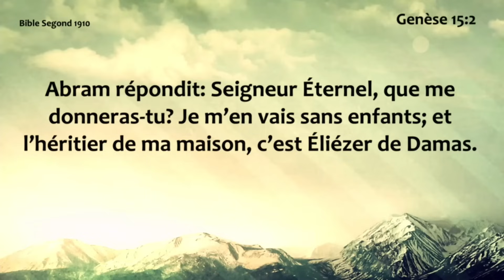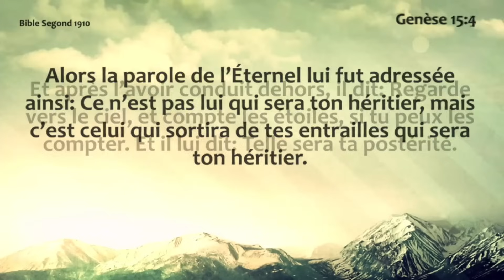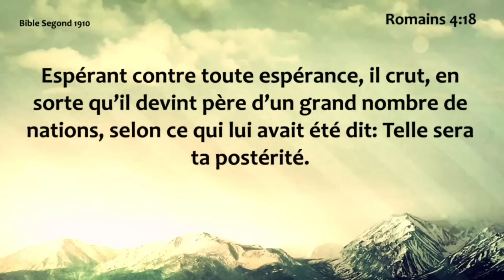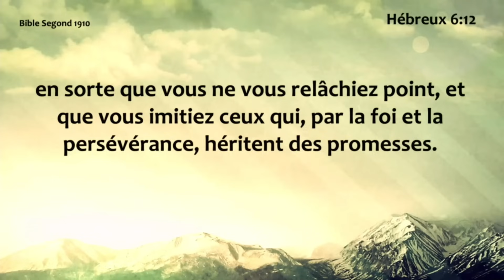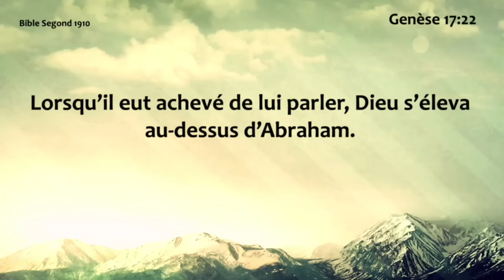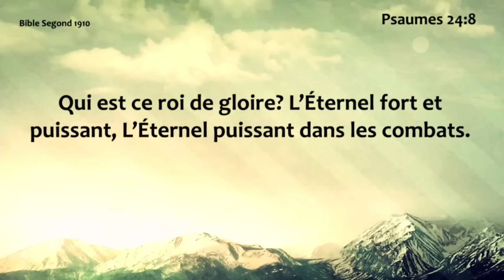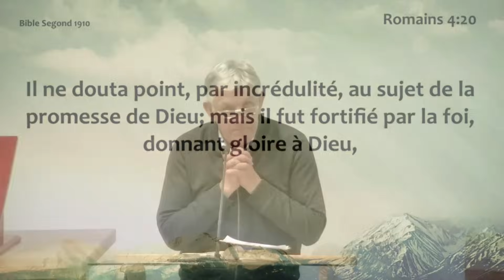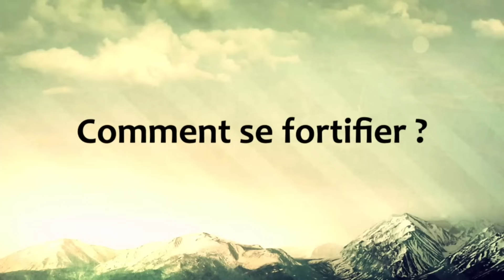Mardi 23.04.2024 Comment se fortifier ? (Gérard GAU)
Enseignement du mardi: 23 avril 2024
Titre: Comment se fortifier ?
Prédicateur: Gérard GAU